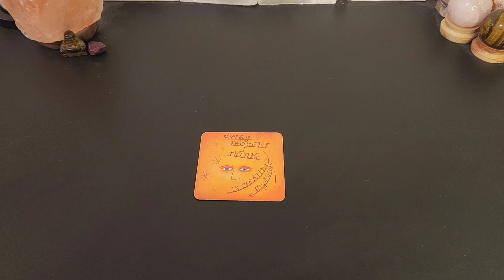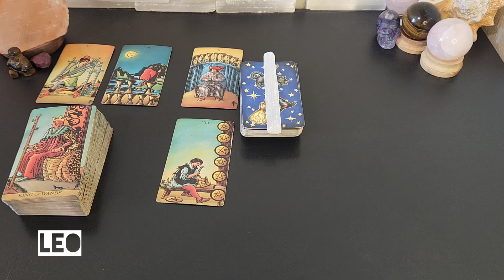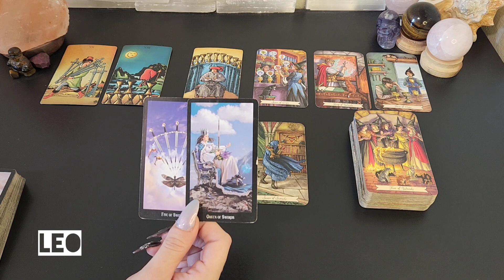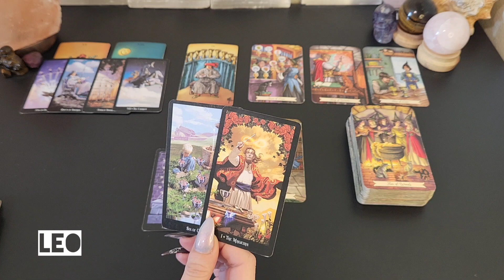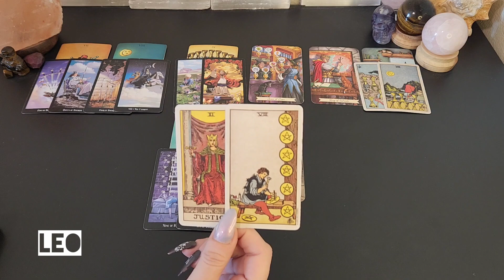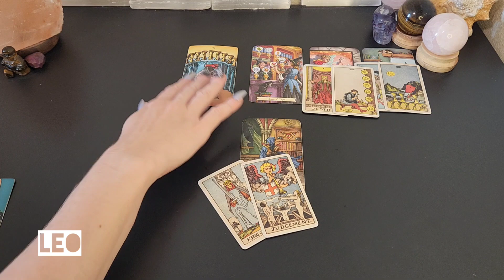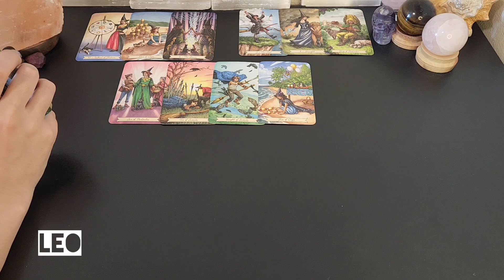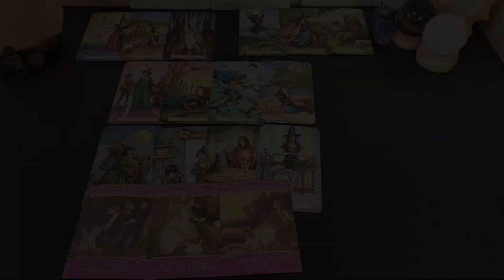♌️ Leo | Fire & Air. Building up your confidence.